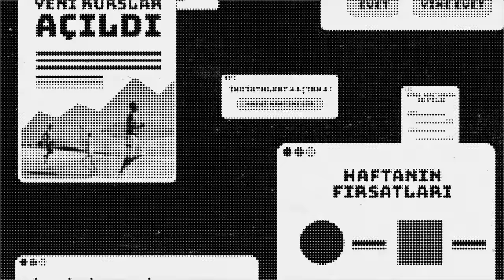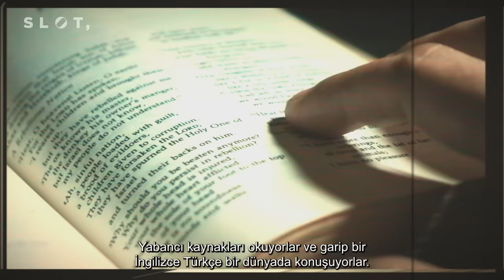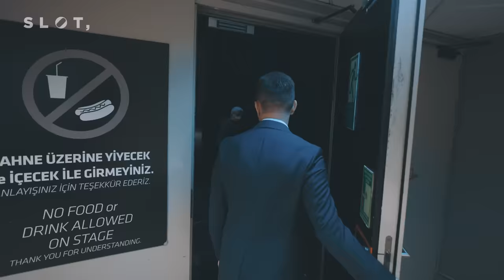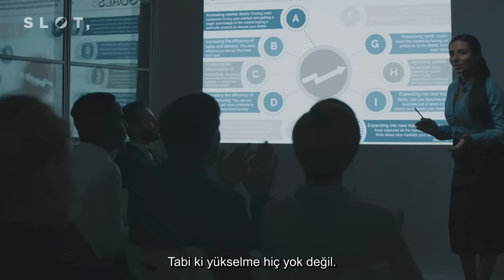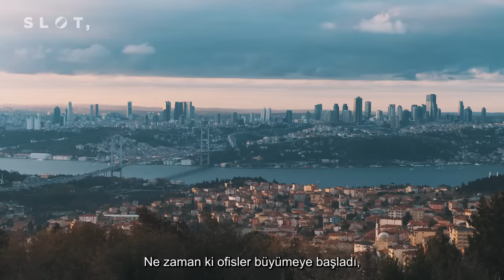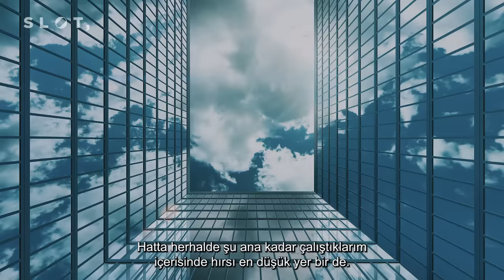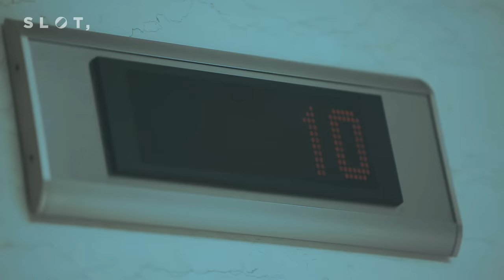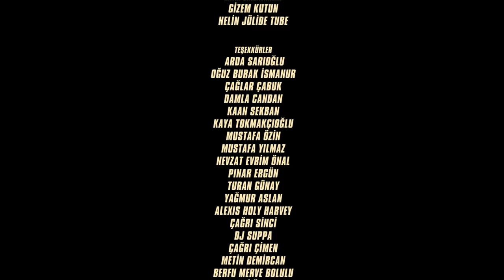Beyaz Yaka | Sıfır Noktası | Bölüm 1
İşçi sınıfının bir parçası olan Beyaz Yakalılar, tüketim biçimleri ve tüketimin kültürleşmesi başta olmak üzere birçok başlıkta kendilerinden söz ettiriyor. Cevaplar “Beyaz Yaka” belgesel serimizde.